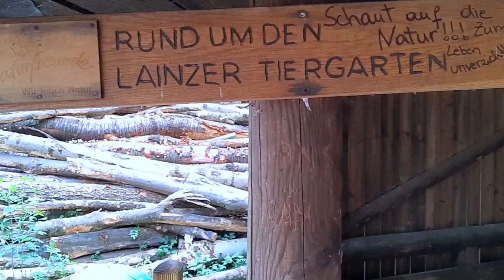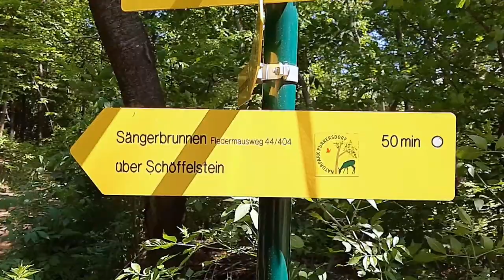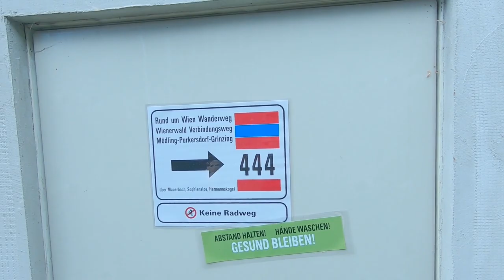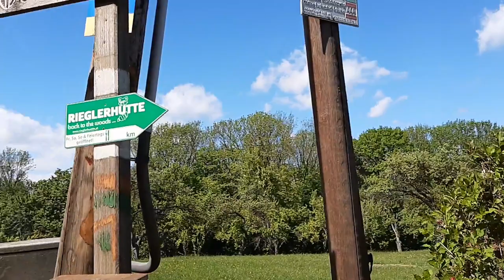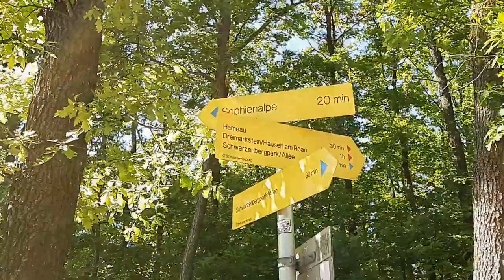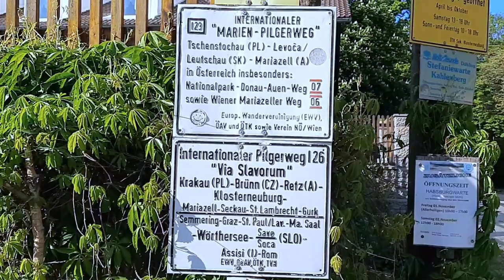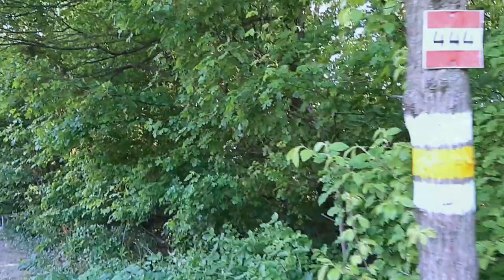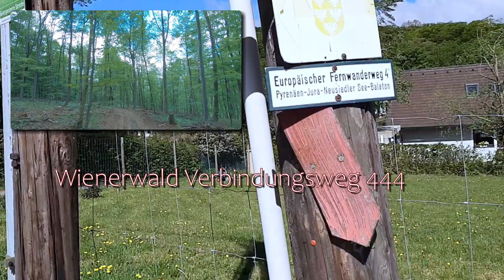Wienerwald Verbindungsweg 444-Etappe 2 - Laab im Walde - Wien Grinzing - Wandern in Niederösterreich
Der Wienerwald Verbindungsweg 444 schließt den Kreis des Wienerwald Weitwanderwegs 404 zu einem Rundwanderweg. Er verläuft über ca. 55 km von Mödling Goldene Stiege bis nach Wien Grinzing und ist aufgrund seiner Kürze kein echter Weitwanderweg. Wir haben ihn im Mai 2020 in zwei Etappen begangen.

Dies ist die zweite (und letzte) Etappe von Laab im Walde bis Wien Grinzing Krapfenwaldgasse.